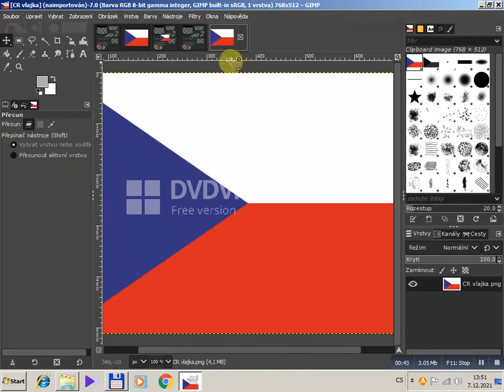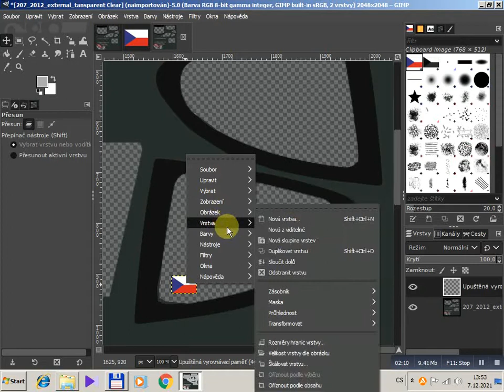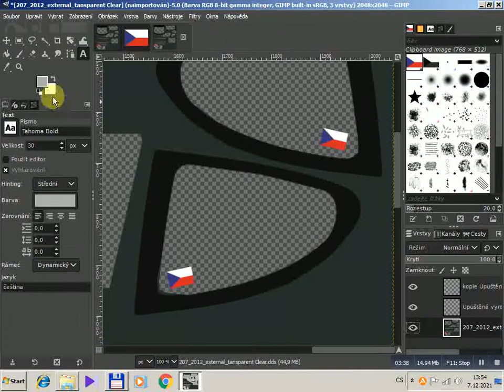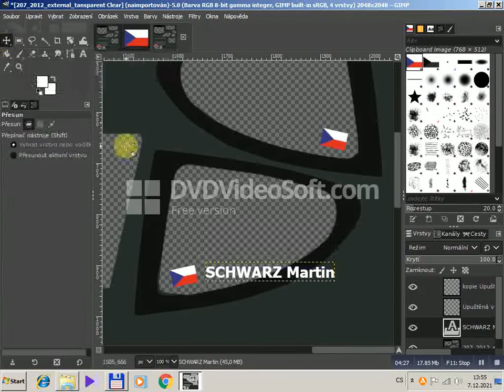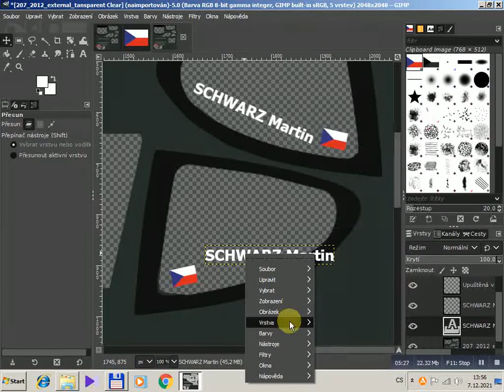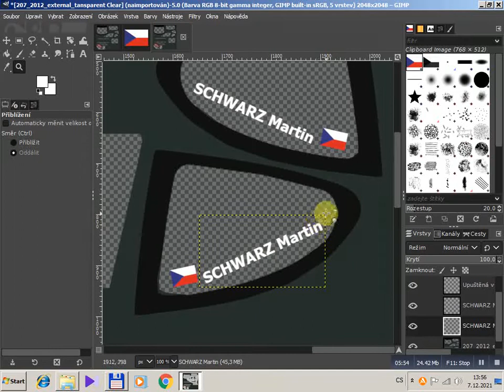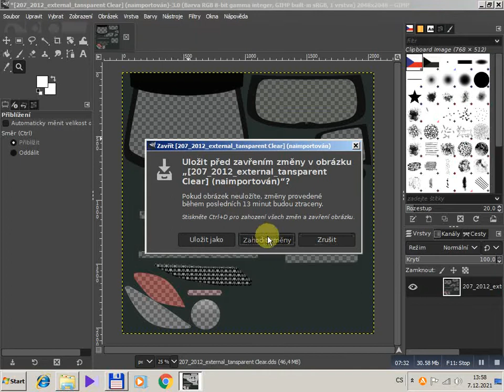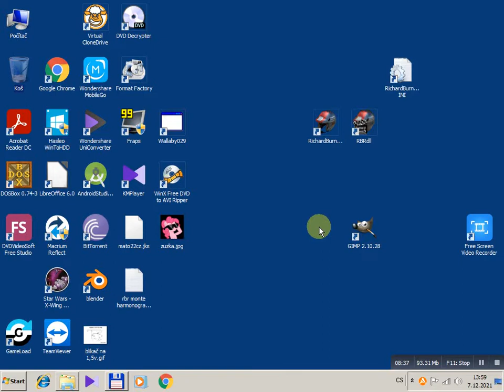RBR dds car file GIMP 2.10 you new name and flag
RBR dds car file GIMP 2.10.28 you new name and flag.
Jak si dát v Gimpu jmenovku na okno s vlajkou v DDS textuře do RBR .
POZOR: obraz se mi bohužel zpožďuje za zvukem. Tak s tím počítejte :)